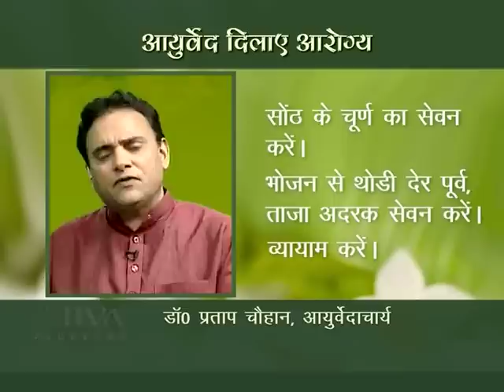Sinusitis - Ayurvedic Causes, Home Remedies & More | Arogya Mantra Ep#44(2)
Sinusitis is known as Pinas in Ayuveda. It happens when Kapha dosha is out of balance. It can happen to anyone irrespective of age. Discover what else Ayurveda says about prevention and treatment of Sinusitis.